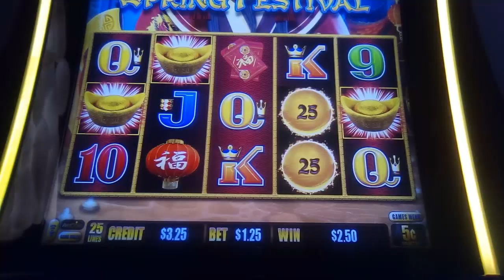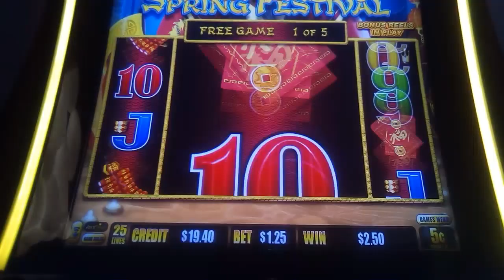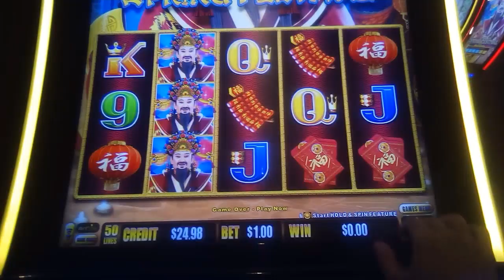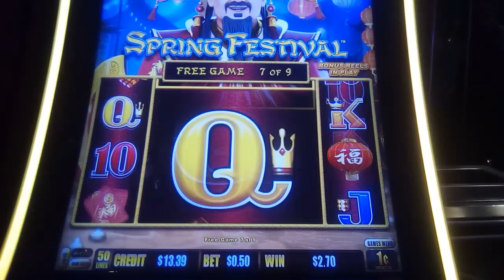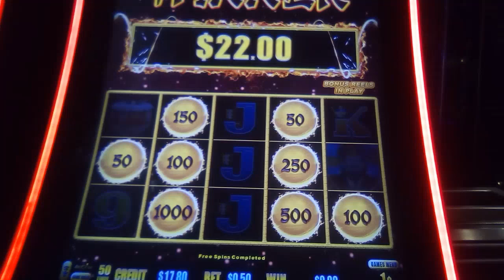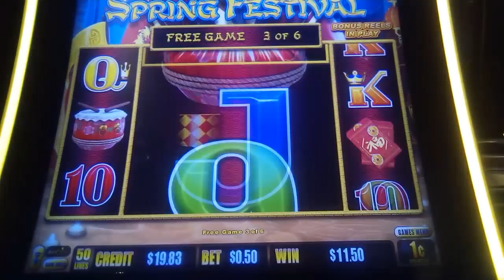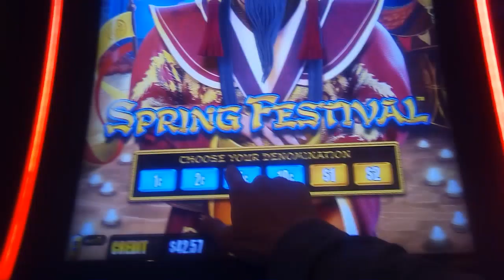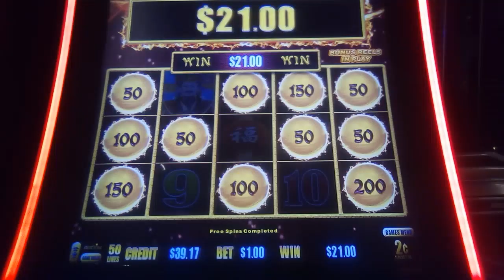LOWROLLING FUN! DRAGON LINK SPRING FESTIVAL 1c 2c 5c SLOTS * BONUSES, RETRIGGERS, BONUS-IN-THE-BONUS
Just some fun bonus runs on DragonLink SpringFestival playing low bets at various denoms, recorded at Morongo &